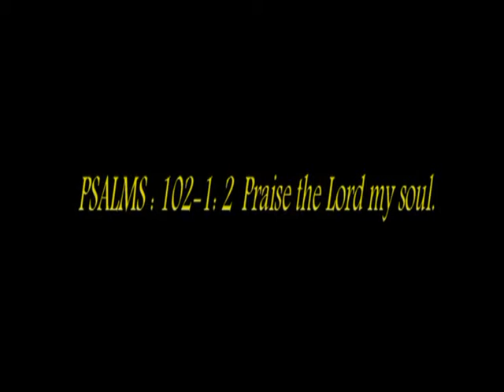Manipuri Gospel Song :